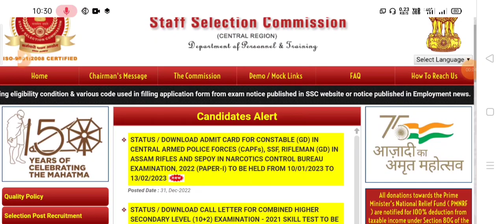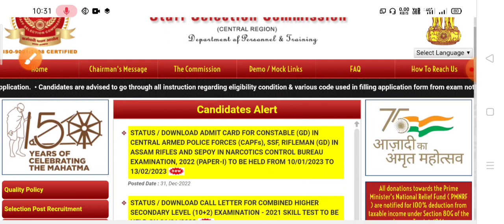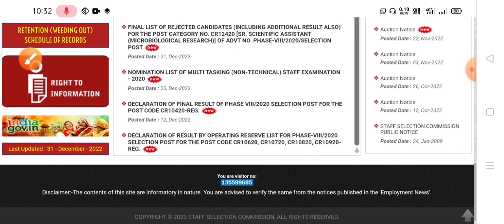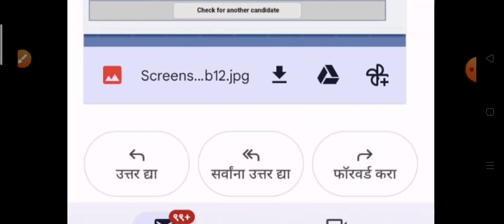SSC GD CORRECTION DATE 2022 - 🔥GD FORM REJECT SOLUTION || SSC GD NEW UPDATE EDIT FORM UPDATE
🔷 SSC GD Form Reject Solutions 🔥 | How to download admit card 2022

🔷 How to Edit SSC Registration 2022 😟 | SSC form reject, what to do?

🔷 SSC GD 2022 Form Mistake - Solutions | एसएससी GD रिजेक्ट फॉर्म accept

🔷 🔥Ssc gd constable Content not Verified issue | SSC website not working solution

🔷😒 SSC GD CONSTABLE 2022 ADMIT CARD - HOW TO DOWNLOAD? || application status check download

🔷😒 SSC GD CONSTABLE FORM MODIFY 2022 | SSC GD EDIT MISTAKE SOLUTION

About queries :)
Ssc gd Rejected invalid photograph
SSC gd Rejected invalid signature
SSC gd exam 2022 admit card download
How to download ssc gd constable admit card 2023
Ssc gd form Rejected solution
Ssc gd constable Application reject
Ssc admit card download 2022
Correction window for ssc gd
SSC new update today 2022
Ssc gd big new update today
How many forms fill up in SSC GD 2022
SSC correction window open date
Ssc gd form mistake kya kare
Ssc gd new update today
Ssc gd vacancy Increased
Ssc gd constable 45284 vacancy now
SSC website not working solution
Ssc gd constable content not Verified
Ssc gd edit mistakes 2022
ssc chsl form correction
How much to apply ssc chsl 2022
ssc gd correction date 2022
ssc gd form rejected 2022
ssc form rejected solution
ssc gd rejected form correction
ssc gd form correction after final submit
ssc form correction after submission
ssc gd form correction date 2022
ssc gd correction window 2022
how to delete ssc registration accepted
ssc gd ka form reject hone par kya kare
Ssc registration delete kaise kare
ssc gd correction date
ssc rejected form solution
ssc gd form rejected solution 2022
rpf new vacancy 2022
ssc gd edit option 2022
ssc gd content not verified problem
ssc gd application status content...
ssc gd application status
ssc gd correction window
ssc gd
how to edit ssc registration form a...
content not verified ssc gd
ssc gd form fill up 2023
ssc gd content not verified
form rejected in ssc gd
Rpf contable 9000 vacancy online
Rpf new recruitment 2023
Rpf upcoming jobs 2022-23
SSC cgl form mistake solution
Ssc cgl 2022 form mistake, photograph invalid
SSC new upcoming recruitment 2023
SSC mts cut off bihar
SSC mts cut off Uttar Pradesh
SSC cut off marks 2022
Mts safe score 2022
SSC mts form reject due to invalid signature
SSC mts form reject photograph wrong solutions, SSC mts madhya Pradesh cut off analysis 2022
SSC chsl new application
SSC registration mistake solutions
SSC registration modify 2022
SSC form edit mistake
SSC registration edit modify solutions
Result kab aayega, SSC safe score card Kitna, SSC mts result kab aayega,
SSC mts answer key date
Mts 2022 cut off kitna jaega, bihar mts, Madhya Pradesh mts cut off,
Ssc gd download admit card
Cr region
North east region
Madhya Pradesh region
Ncr region